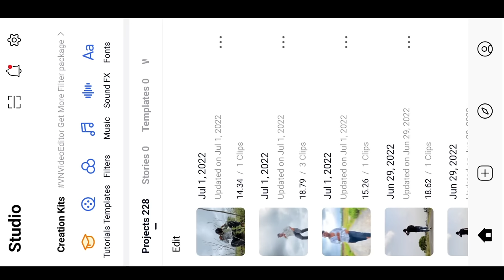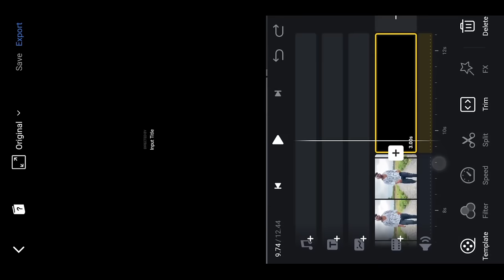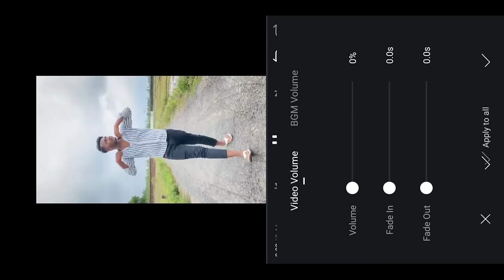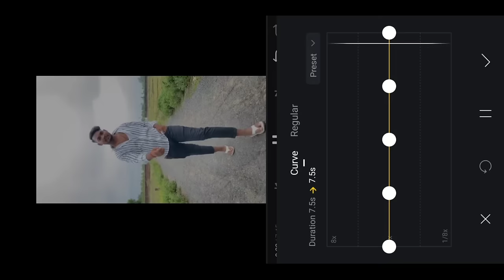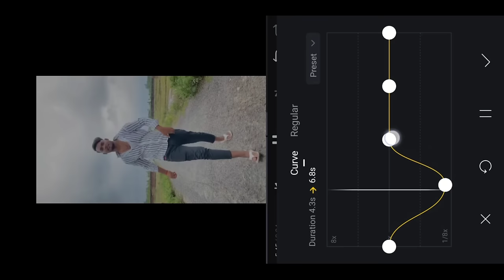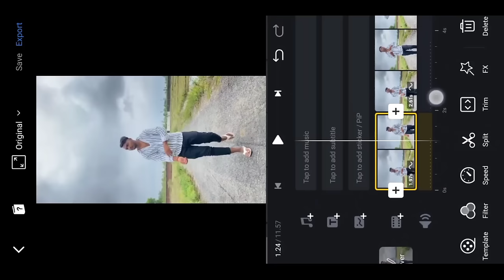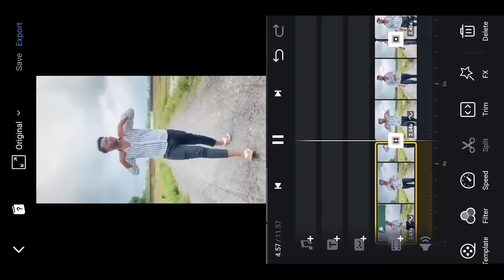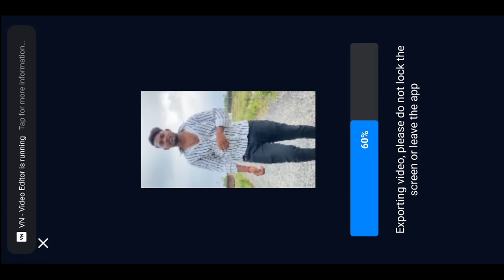Slow Fast Motion Video Kaise Banaye | Slow Fast Motion Video Editing in VN app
Cover Topic

1- slow motion video kaise banaye
2- slow motion video editing
3- smooth slow and fast motion video editing
4- smooth slow motion video editing
5- vn app slow motion video editing
6- slow fast motion video editing
7- slow fast motion video kaise banaye
8- how to make slow motion video
9- slow motion video editing in vn app
10- slow fast motion video in vn app
11- slow fast motion video kaise bnaye